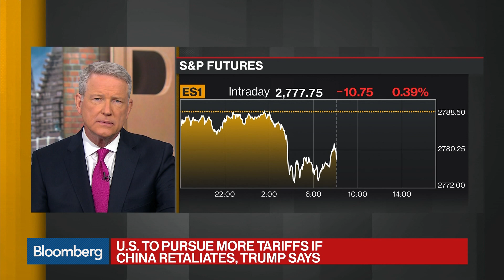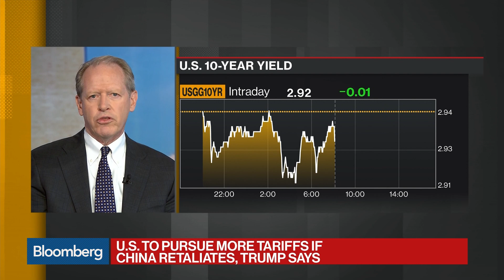U.S. Announces a Target List of Chinese Goods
Jun.15 -- John Veroneau, partner at Covington & Burlington, discusses the U.S. announcing a target list of Chinese goods as part of tariffs on $50 billion of Chinese imports. He speaks on "Bloomberg Daybreak: Americas."